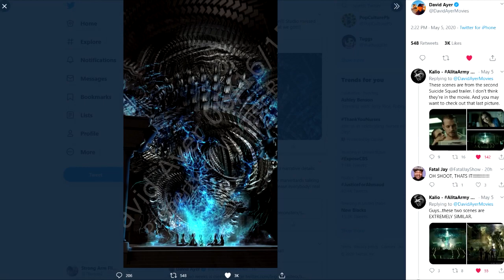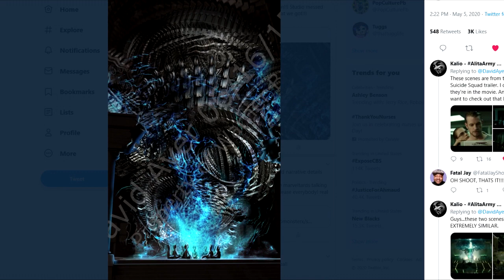David Ayer Completed the ayer cut!??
Welcome to Strong Arm Flix! I'm ya boy Tflame Gladiator!

Strong Arm Flix Episode 42

Analysis:ut New evidence David ayer Has not completed his cut
but it was always finished!??

Release The Snyder  Cut
Join us in the fight on Twitter! Click follow and turn on bell notifications

This is a small channel so if you like what you